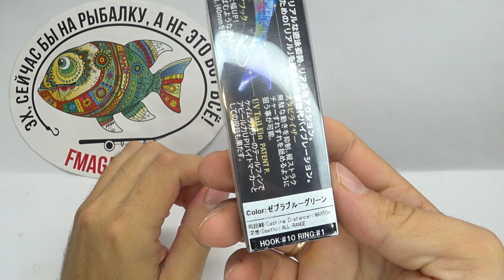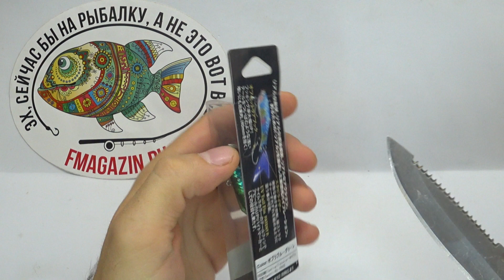Обзор виба Yo-Zuri Hardcore Fintail Vibe 55 по заказу Fmagazin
Привлекательные для рыбы и недорогие воблеры Yo-Zuri Hardcore Fintail Vibe 55, напичканные запатентованными опциями и наворотами, пользуются завидной популярностью у рыболовов. Являющийся вибом, распространяющий в воде колебания аналогичные колебаниям больной рыбёшки, воблер Yo-Zuri Hardcore Fintail Vibe 55 достойно представляет все преимущества японских конструкторов.